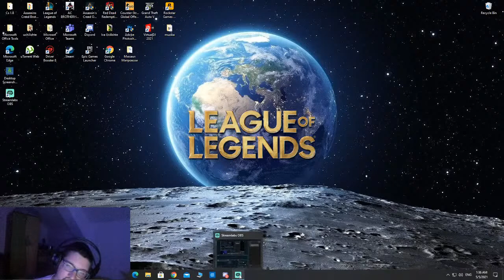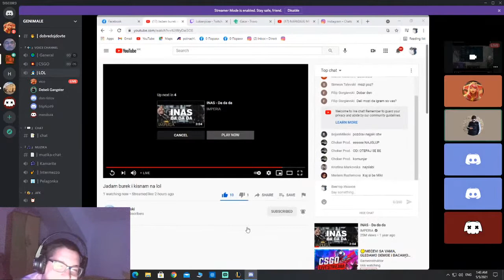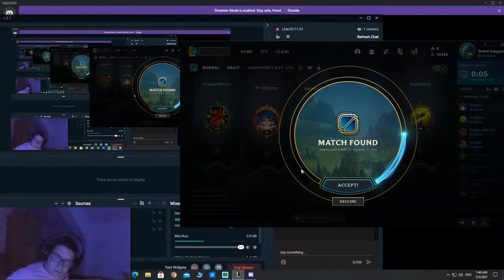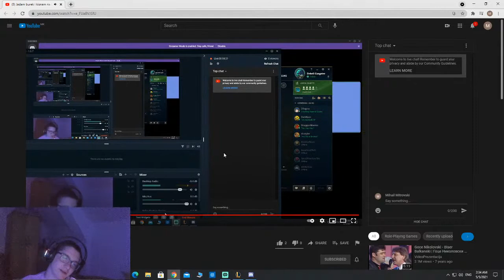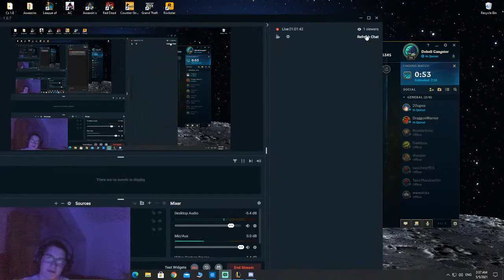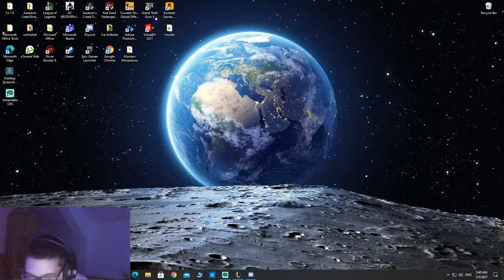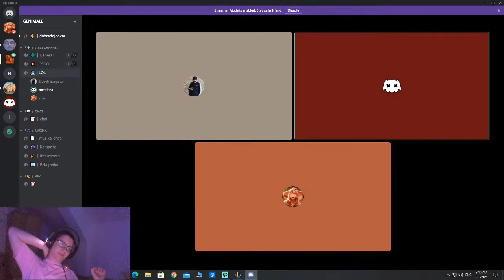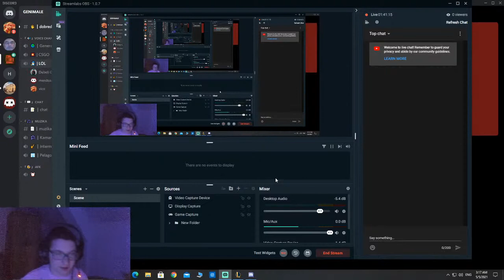Jadam burek i kisnam na lol 2